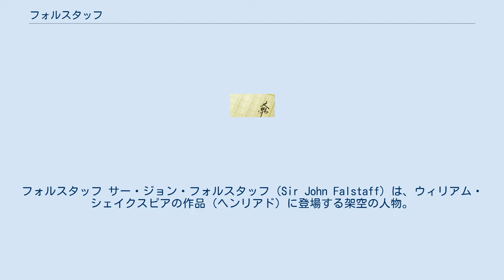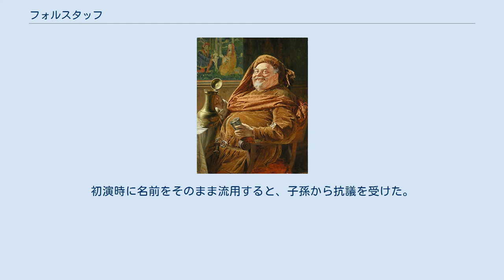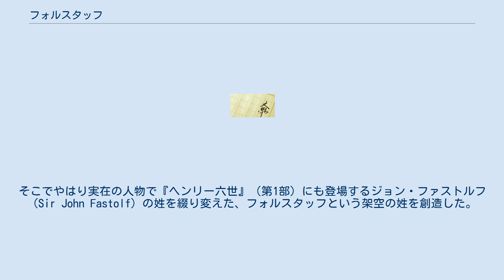フォルスタッフ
ジョン・ファストルフ
フォルスタッフ サー・ジョン・フォルスタッフ（Sir John Falstaff）は、ウィリアム・シェイクスピアの作品（ヘンリアド）に登場する架空の人物。
言語によっては「ファルスタッフ」とも。
 大兵肥満の老騎士。
臆病者で「戦場にはビリっかす」、大酒飲みで強欲、狡猾で好色だが、限りないウィット（機知）に恵まれ、時として深遠な警句を吐く憎めない人物として描かれ、上演当時から現代に至るまでファンが多い。
 シェイクスピアの生み出した数多くの劇中人物の中でも、「劇を飛び出して生きた」息子は二人だけだと言われている（フォルスタッフとシャイロック）。
 『ヘンリー四世』（2部作）ではハル王子（後のヘンリー5世）の放蕩仲間として登場するが、第2部の最後に即位してヘンリー5世となった王子に追放されてしまう。
続編の『ヘンリー五世』では、追放後まもなく失意の中で、（フランスで汗かき病のため）死んだことが仲間（ピストール、バードルフ）の口から語られるという形で紹介される。
 もっとも、このようなフォルスタッフの「殺害」については、当時から人気の高かったフォルスタッフを勝手に登場させた戯曲などがまかり通っており、シェイクスピアはそのような事態を防ぐために、自らの「息子」を死んだことにして守らなければならなかったといわれている。
 イングランド女王エリザベス1世がフォルスタッフをたいそう気に入り「彼の恋物語が見たい」と所望したため、シェイクスピアはフォルスタッフを主人公とした『ウィンザーの陽気な女房たち』を書いたと言う説もある。
同作では勝手な思い込みから2人の夫人に恋を仕掛ける愉快な好色漢として描かれている。
 ヘンリー5世の盟友であったジョン・オールドカースル（Sir John Oldcastle）がモデルとされている。
初演時に名前をそのまま流用すると、子孫から抗議を受けた。
そこでやはり実在の人物で『ヘンリー六世』（第1部）にも登場するジョン・ファストルフ（Sir John Fastolf）の姓を綴り変えた、フォルスタッフという架空の姓を創造した。
 上記3作を直接基にしたものの他、『ヘンリー五世』に基づく作品にわずかなシーンだけ登場させたものもある。